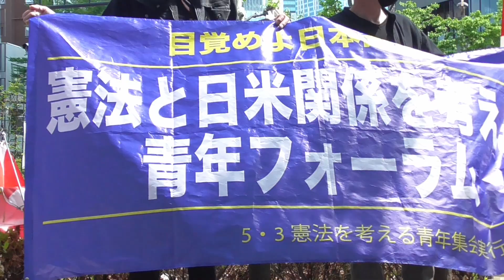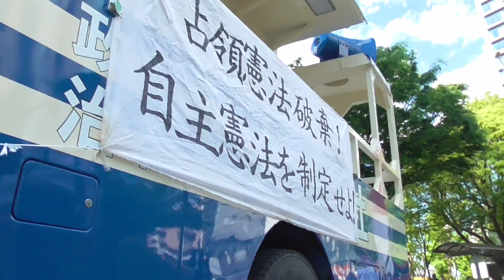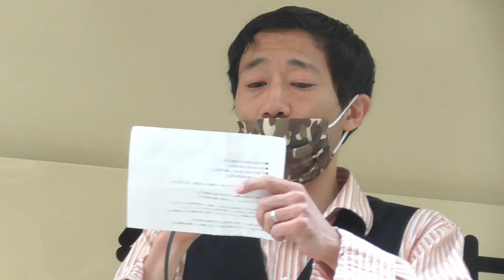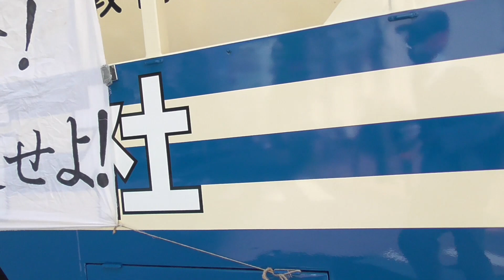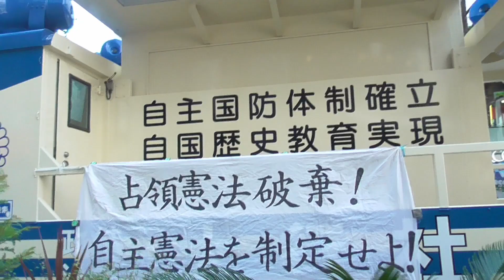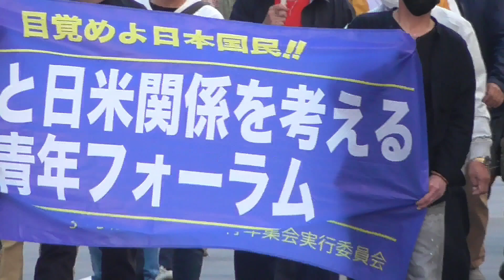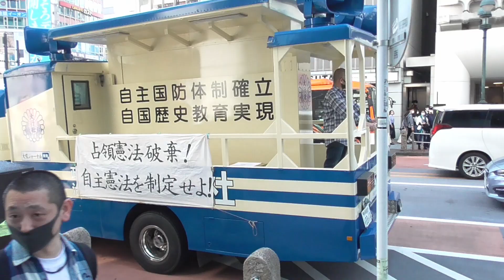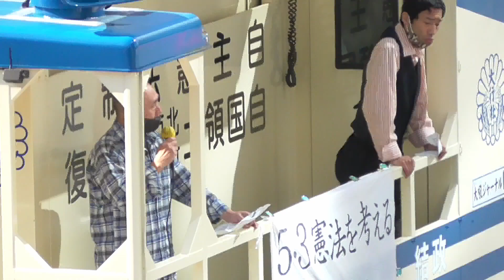【憲法記念日に異議あり！】5・3憲法を考える青年集会／デモ行進 in渋谷[2022/05/03]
憲法と日米関係を考える青年フォーラム
【日　時】令和4年5月3日 13：30～14：30
【場　所】渋谷区立神宮通公園
【主　催】憲法を考える青年集会実行員会